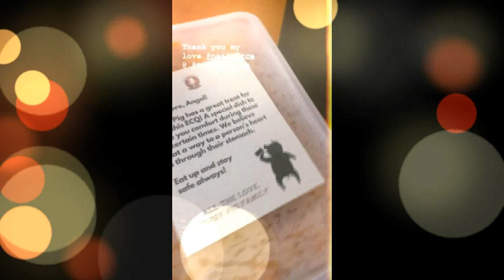Angel Locsin Neil Arce KINASAL NA|KASAL NA SI ANGEL LOCSIN AT NEIL ARCE!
Angel Locsin at Neil Arce is now MARRIED!